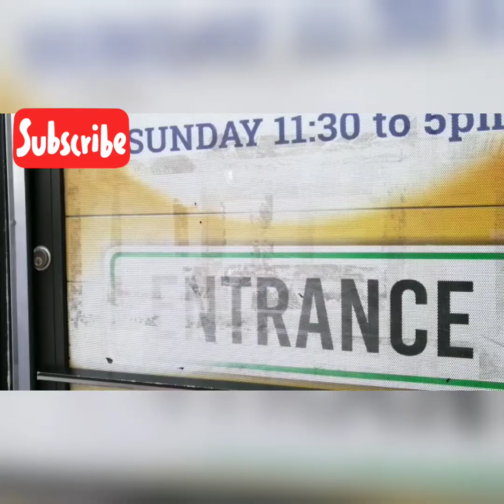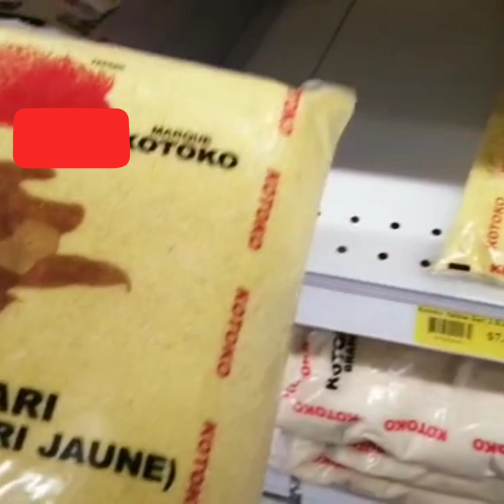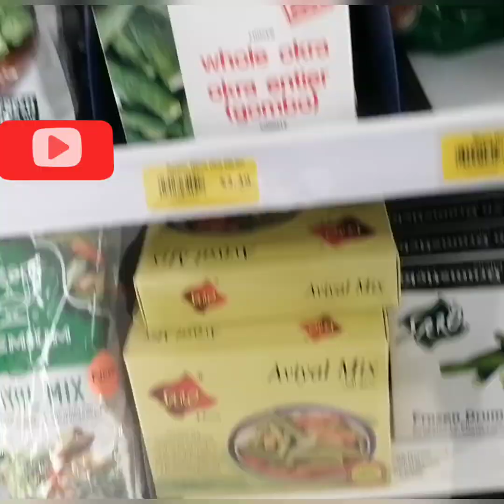Doctor's appointment visit/African food Store shopping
In today's  video I will be taking  you along to my son's  Doctor's appointment and shopping in Winnipeg. Hope you enjoy the ride with us.please like ,share and don't  forget to hit the red subscribe  button below this video.Thank you all for the constant  love and support much appreciated.
I own no right to the music  use